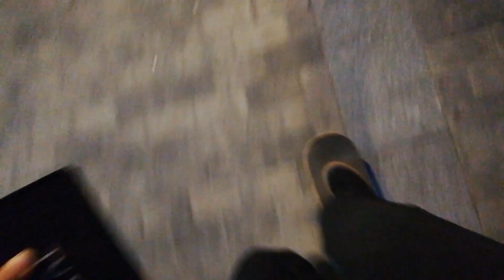Miniboard, Lo skate da trick per bambini, ma anche per adulti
Ci perdiamo e scopriamo un surfskate spot a Barcellona, ma sotto i piedi ho la miniboard.
Vieni a trovarci su il nuovo shop con i nostri tour, i cuscinetti e le magliette
Scopri come navigare nel canale e trovare lo skate piú adatto a te

Se volete una miniboard vi consiglio di rivolgervi a uno skateshop serio, perché é molto difficile trovarne una che non sia un giocattolo. Se non avete a disposizione uno skateshop che vi possa aiutare l'alternativa e montare truck da 4 pollici sotto a una miniboard tipo questa e cambiare ruote e cuscinetti con un set come questo

Sconto di 30 euro su Airbnb se crei un nuovo account ;)